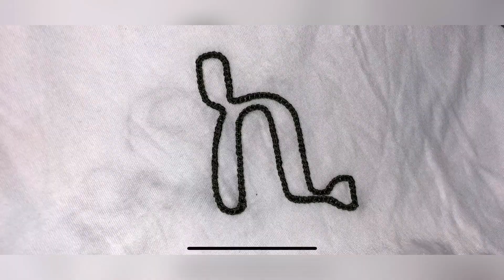Ethiopia - ጥልፍ /Chain Stitch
ጥልፍ /Chain Stitch
Introducing Chain Stitch in Amharic